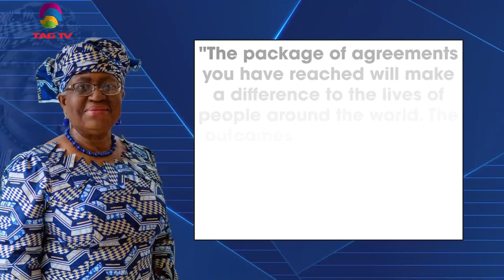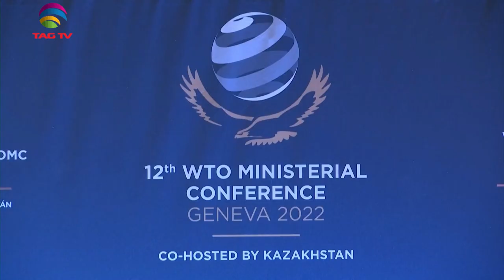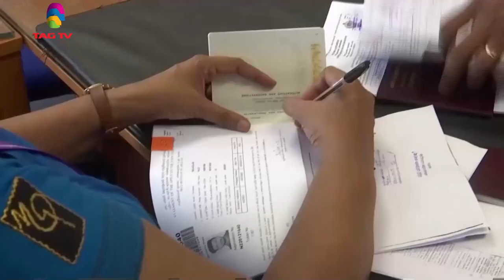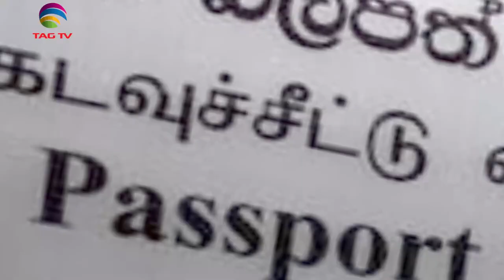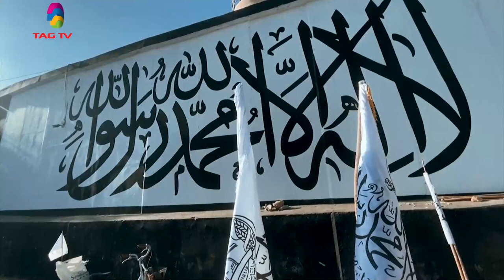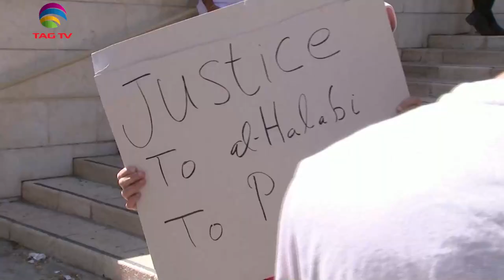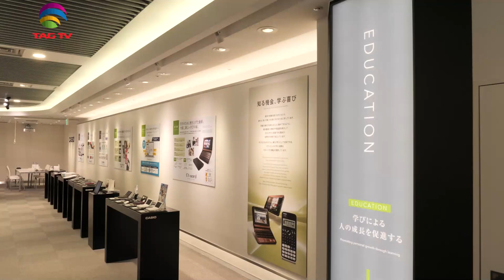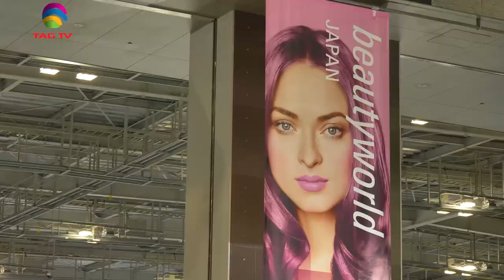India's Role in South Asia & World's Geo-Politics - June 18, 2022 - South Asian Weekly News Show